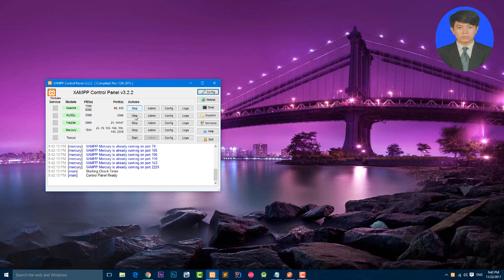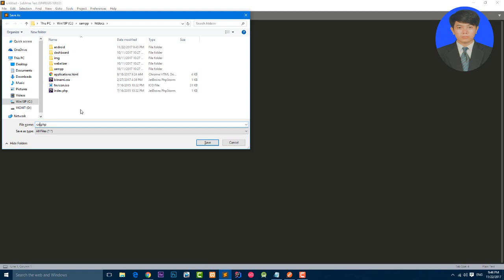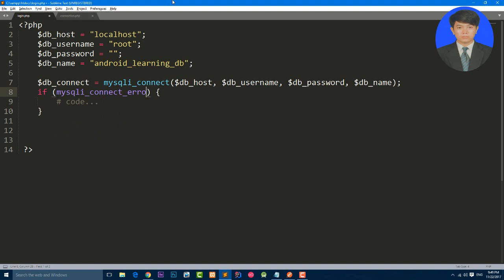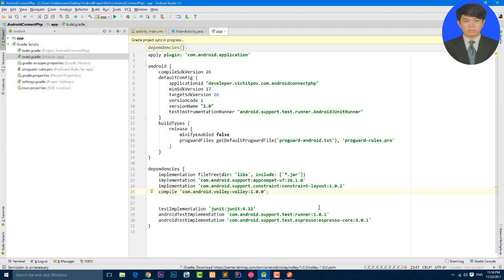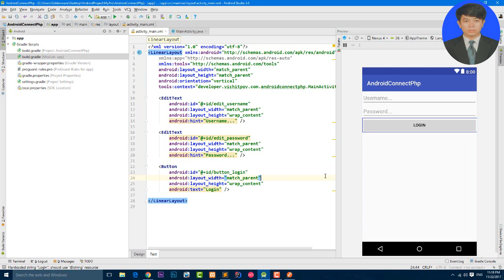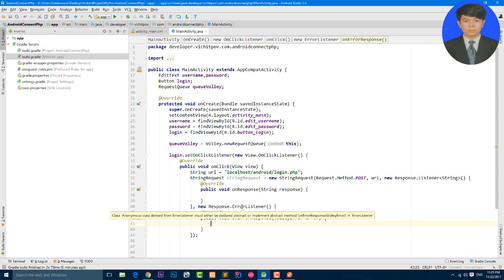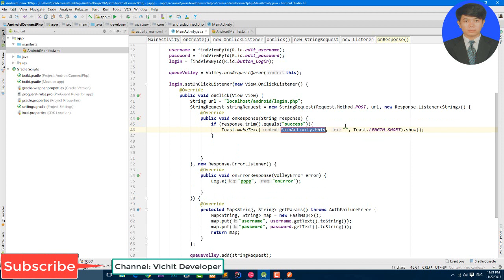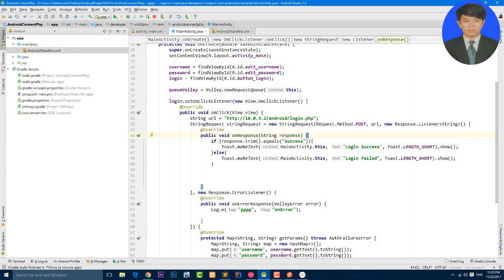Android Volley JSON - #4 Android Login With MYSQL Database Connection 2017